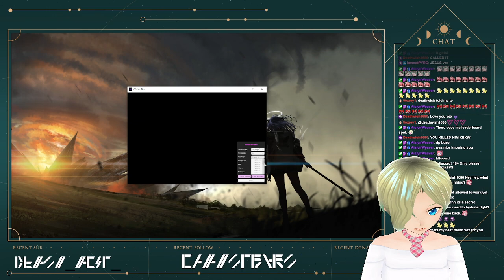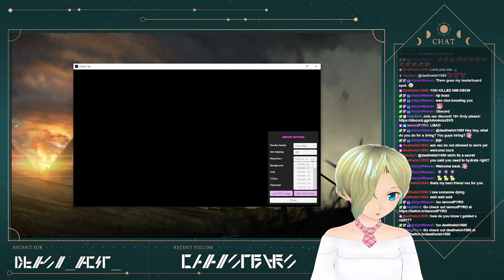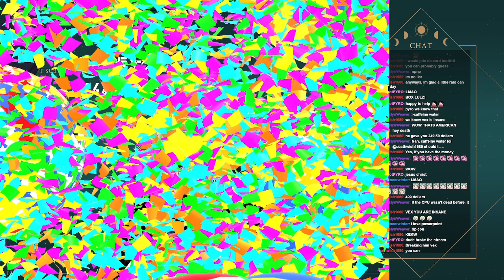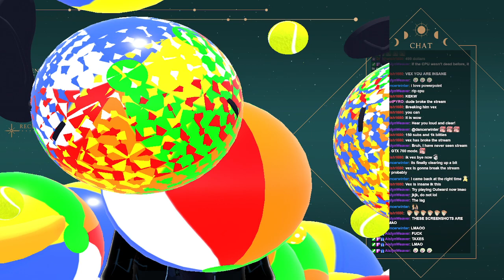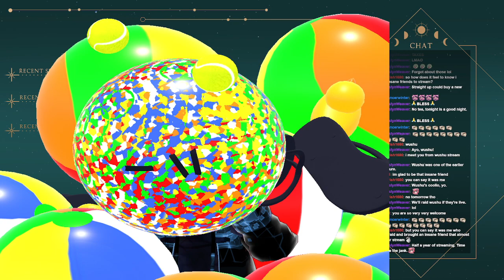[OUTWARD #23] Outward Stream, Interrupted by Unexpected Surprise....